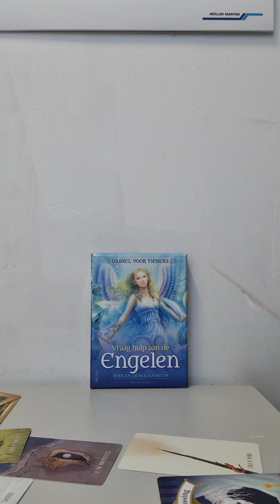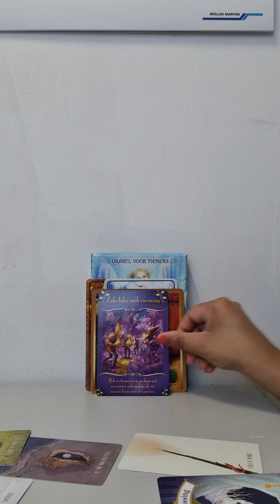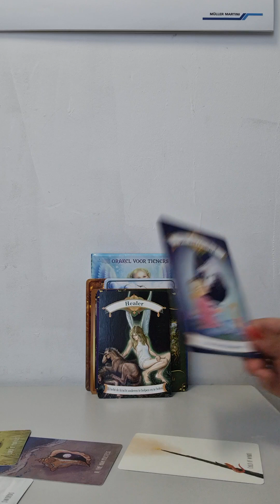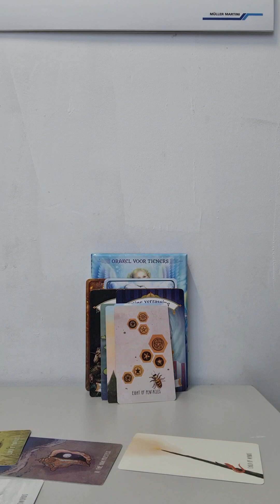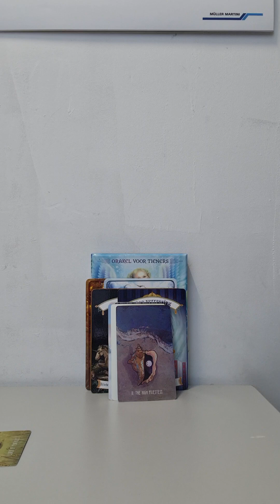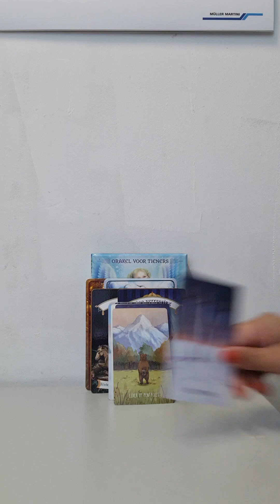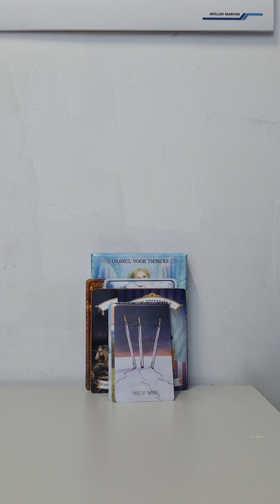Weekreading 17 tot 23 April 2023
Diensten van Mystic Angel Radha Tarot:

22 euro:
Video Reading :

33 euro:
30 min Bel/Video call/chat consult

44 euro:
45 min Bel/video call/chat consult

66 euro:
60 min Bel/ video call/chat consult

66 euro per maand ( per maand 2 lessen)
Intuïtief Ontwikkeling

Zowel je innerlijk en je omgeving veranderd ten positieve.
Trauma verwerking.
Spirtuele groei.
En op alle gebieden van je leven.

Je krijgt:
Video call
Meditatie
Uitgebreide legging
Droomuitleg

Ik stuur op:
Meditatie

Via WhatsApp per week:
1. Maandag boodschap kaartje
2. Woensdag Boodschap Reading
3. Vrijdag Droomuitleg
4. Zondag 1 vraag stellen

44 euro per maand:
Intuïtief Coaching:

1× Persoonlijke Maandreading
4× Persoonlijke Weekreading
2× 60 min bel/videocall consult.

1.Maandag boodschap kaartje.
2. Woensdag Boodschap Reading
3. Vrijdag Droomuitleg
4. Zondag 1 vraag stellen

YouTube: Mystic Angel Radha Tarot
Facebook: Mystic Angel Radha Tarot

Topconsulenten :
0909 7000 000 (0,90 cent per minuut)
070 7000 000 ( credits 1,00 euro  per min)
19:00 - 21:00 uur

Liefs Radha ❤